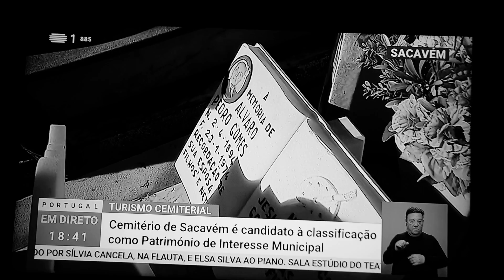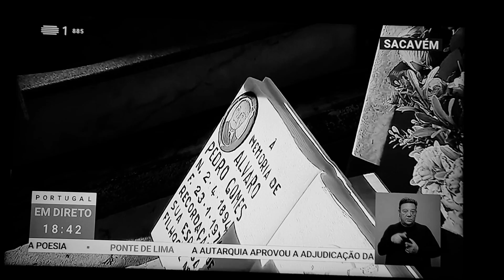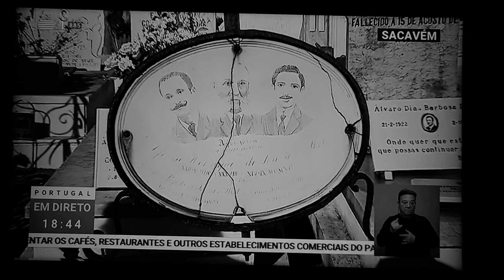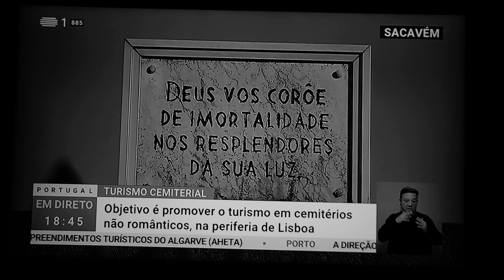Turismo Cemiterial | Reportagem no Cemitério de Sacavém | Janeiro 2021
Turismo Cemiterial | Cemitério de Sacavém | Janeiro 2021